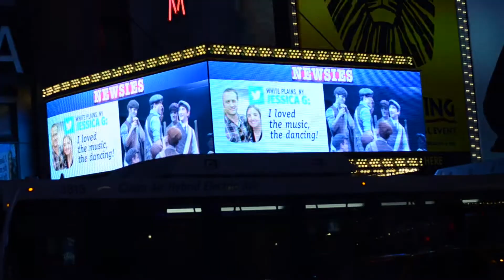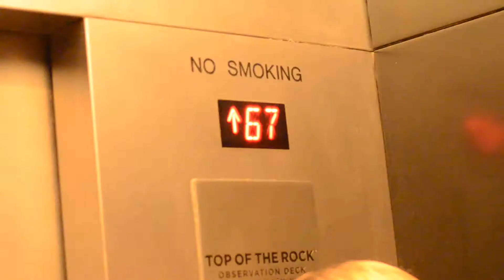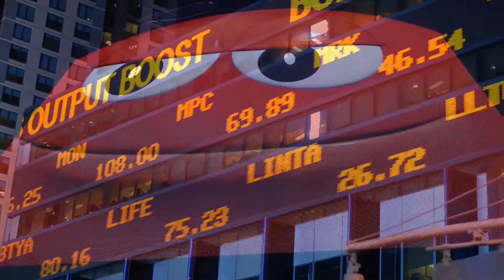New York by B.S.O Prod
Video réalise au 50mm à main levée
A new York